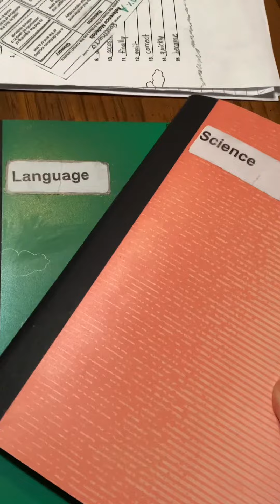Rosemarys Vlogs #1 short video of me doing crapp🙃👍🏻